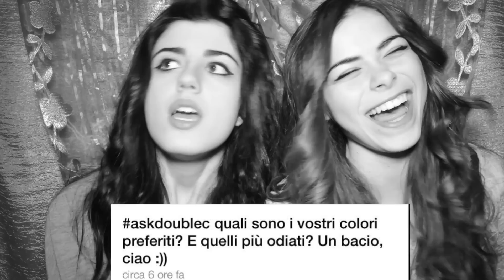VI PIACCIONO GLI ONE DIRECTION?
METTI IN HD :)

Salve popolo! Ecco a voi un video in cui risponderemo alle domande che ci avete fatto, una specie di FAQ time però con domande non frequenti! :) Speriamo vi piaccia e non scordatevi di elencarci le challenge che vi vengono in mente, un bacione.

-Double C

SU DI NOI:

Kik: sunevan